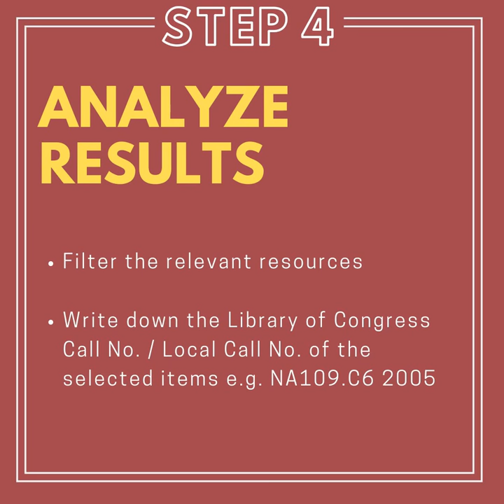Chen Voon Fee Resource Centre's Guide to Information Search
Hello from CVFRC!

Do you find it challenging to find what you are searching for in your research? Here is a tip: using the right keywords would optimize your search. Follow our instagram for keywords recommendation and refer this video to see how it works!